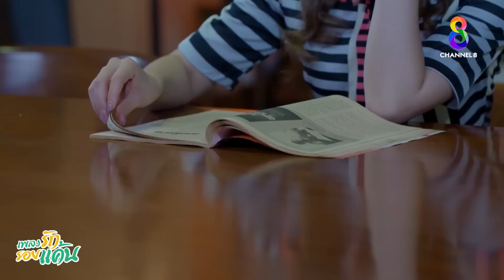เพลงรักรอยแค้น EP17 3/4 l ช่อง8